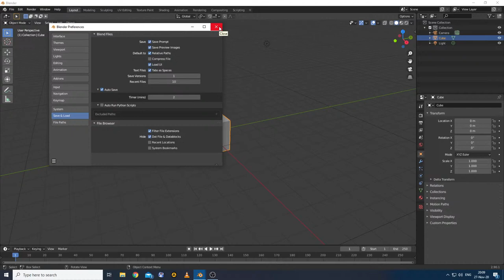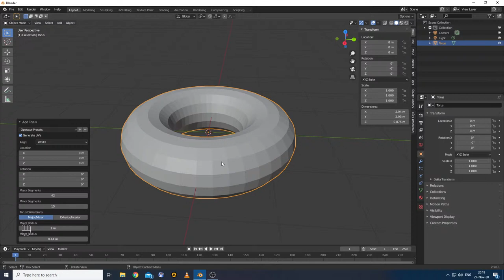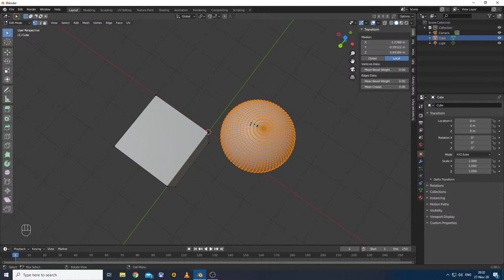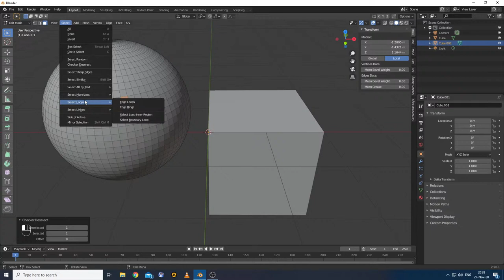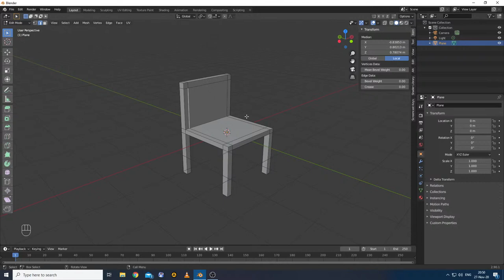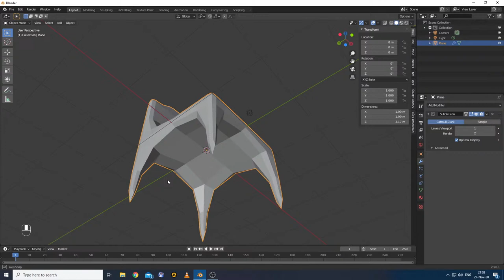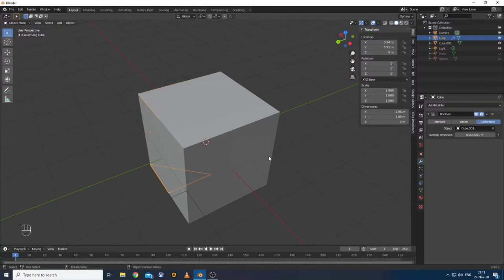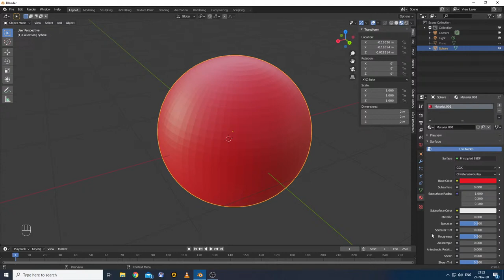Blender Osnovno Modelovanje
Prvi modeli, objekti, ivice i tačke